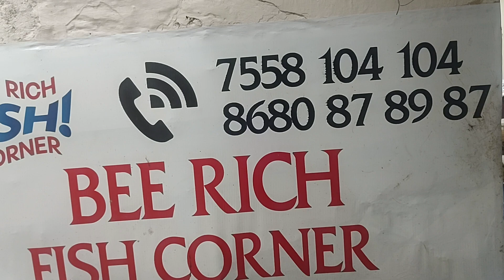BEE 🐝 RICH FISH CORNER 🐠🐟😍 -22/12/2022- மீன்கள் விவரம்.. தொடர்புக்கு 7558104104📲